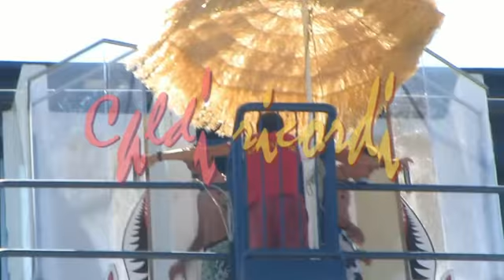Caldi ricordi. qualche estate fa...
Bella giornata estiva a Canevaworld